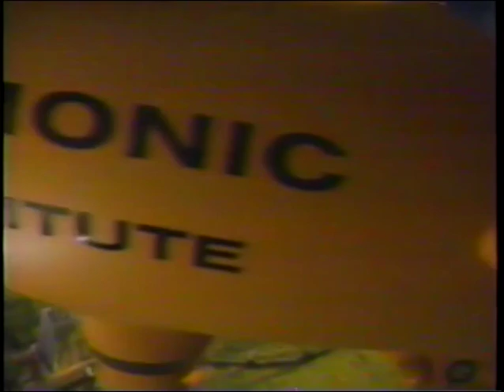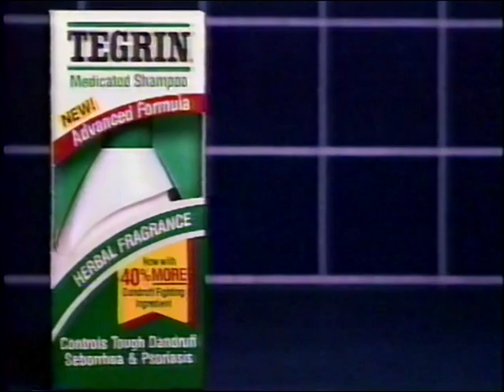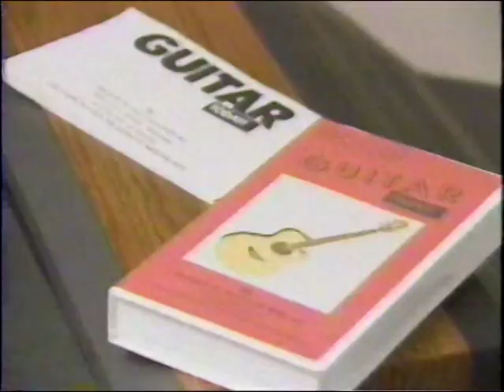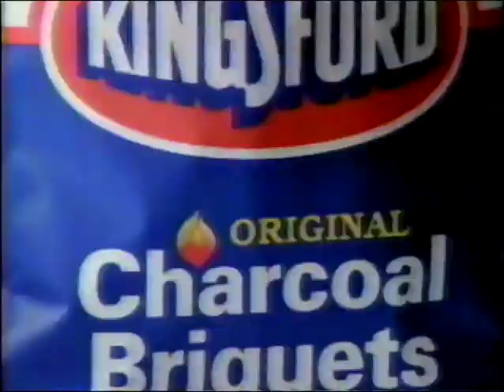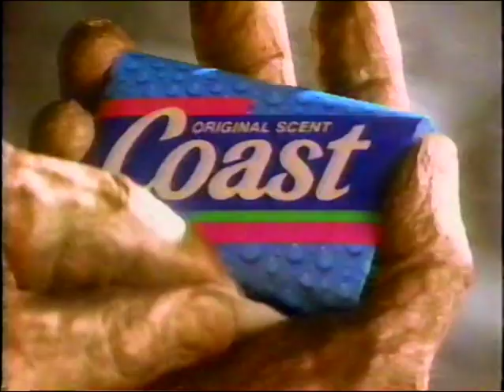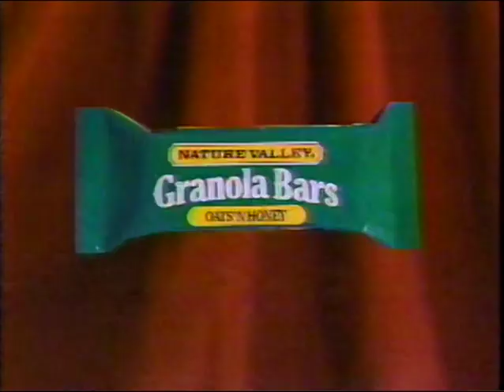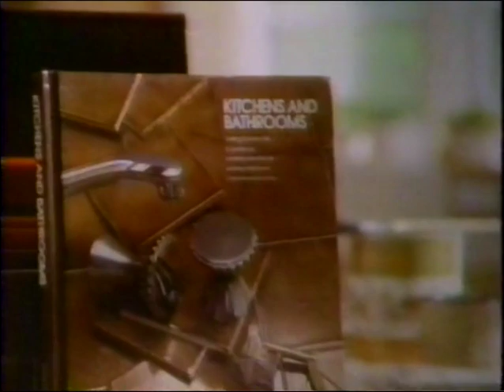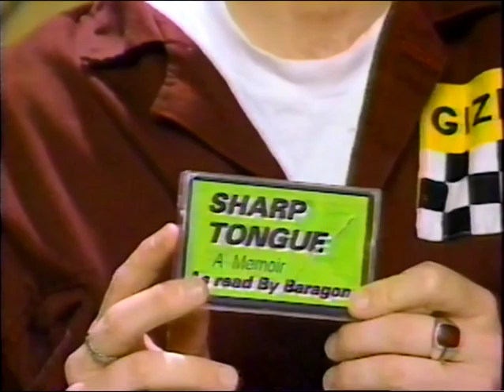MST3K-Broadcast Editions: 304-Gamera vs Barugon 06/22/1991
This was the month CTV: The Comedy Network changed over to Comedy Central due to a trademark dispute with the Canadian gov't.

Aired June 22, 1991 at 7:00 pm.

FYI, I had to do some minor reconstructive surgery on the first commercial break & Segment 1, as a bit of SNL had gotten taped over it.

Be on the look-out for commercials they'd later reference in the show. Want to see them? Sure, we all do! Read the book! Etc.

FYI, I'm always on the look-out for taped episodes with their commercials intact. Preferably March 1991 and earlier or February 93-October 93. I'll even pay for the things. Interested? Drop me a line!